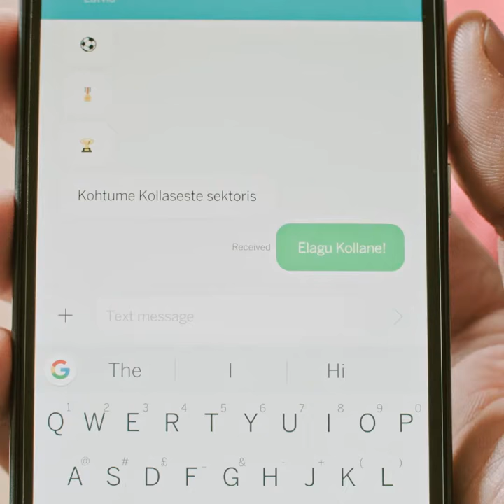Värvid loevad!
Kui kokkulepitud kohtumispaik on kollases fännisektoris, siis pea seda silmas ja otsi fänne, kel seljas kollased särgid. Topside ja toolide värv ei ole oluline.